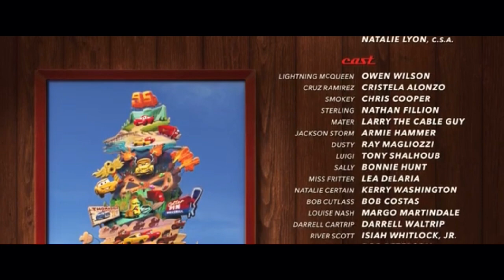Cars 3 end credits with Ocean man